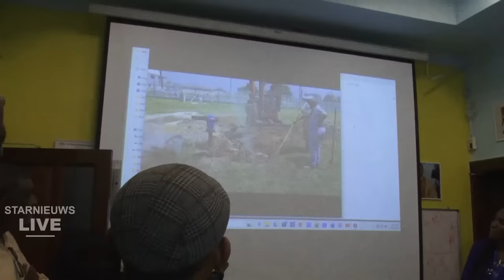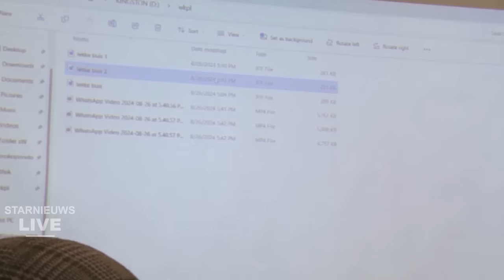Spoedpersconferentie SWM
was live: Spoedpersconferentie SWM